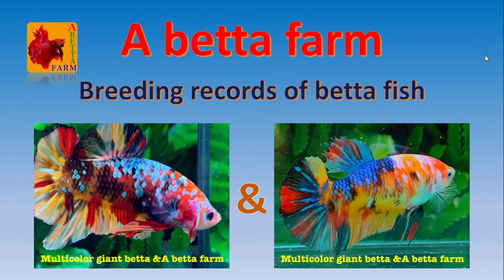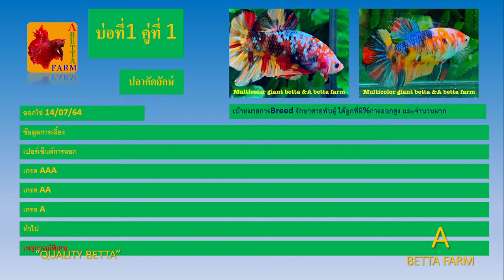การเพาะพันธุ์ปลากัดยักษ์ Multicolor Giant Betta @A betta farm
การเพาะพันธุ์ปลายักษ์ ฉบับสมบูรณ์